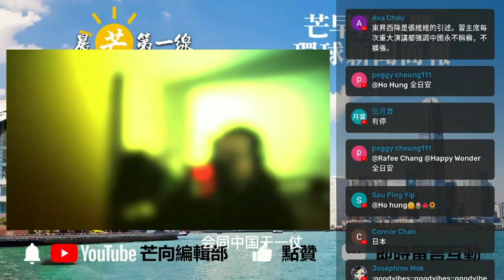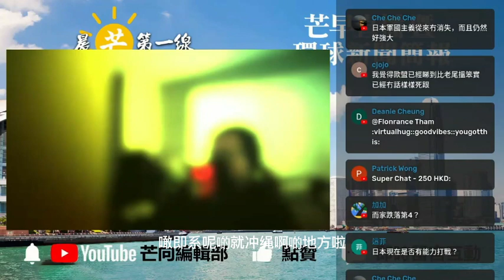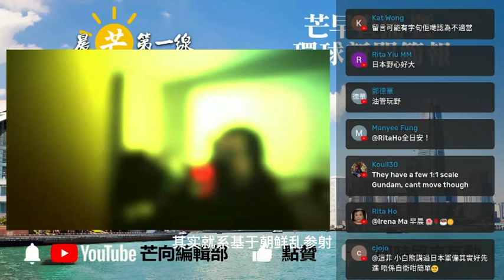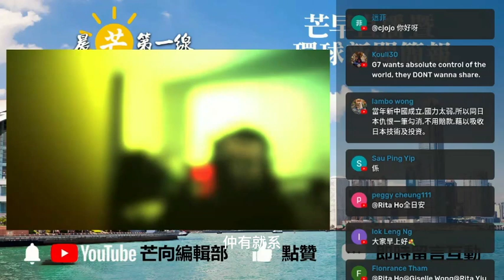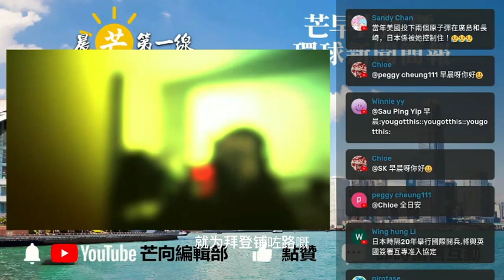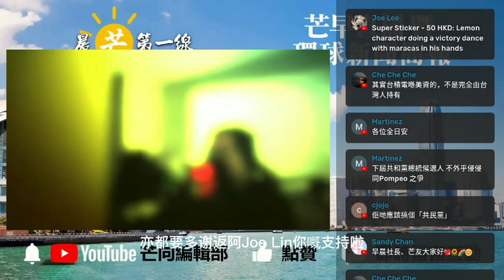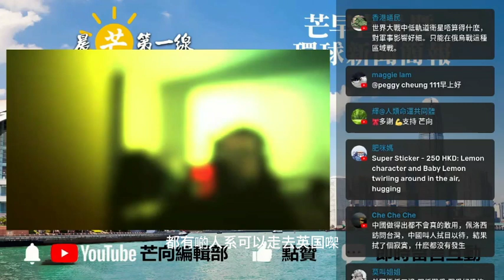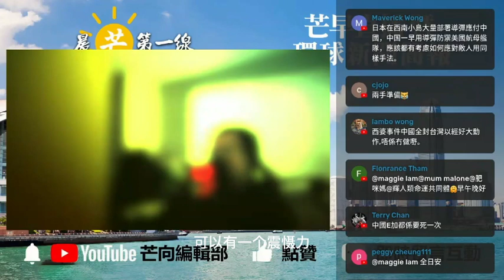20221108T 日本計劃2027年將國防預算增加近一倍！軍國主義者為何預備和中國幹一仗？